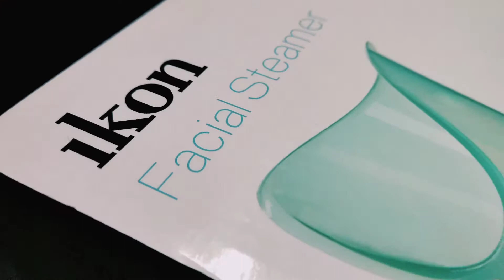Ikon 2in1 Facial &Nasal Steamer IK-FS518 Blue